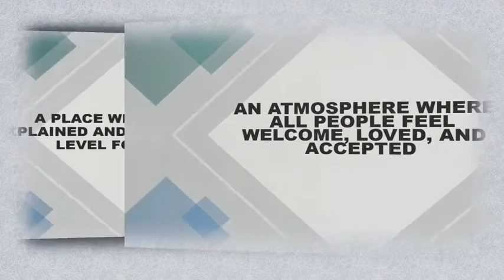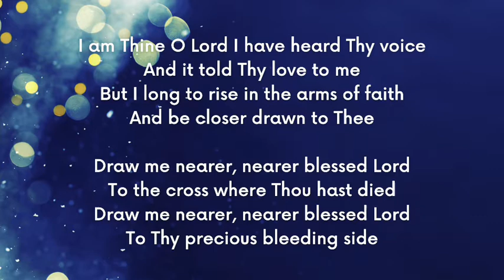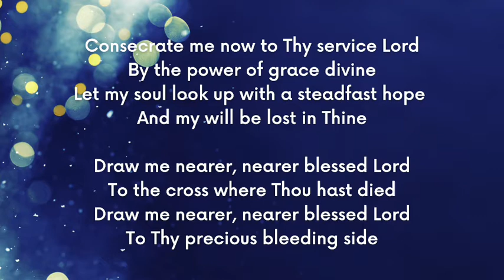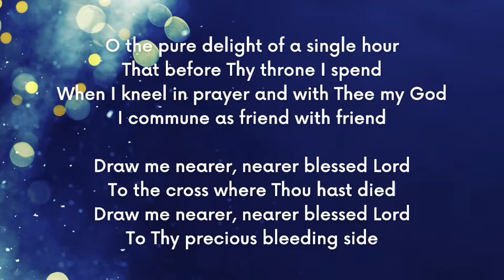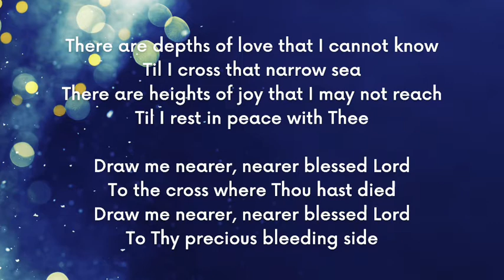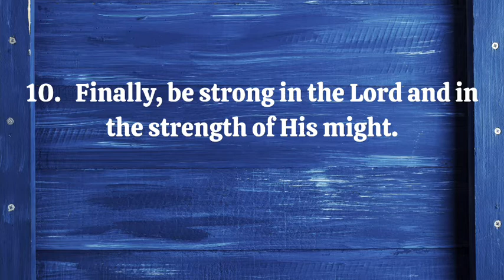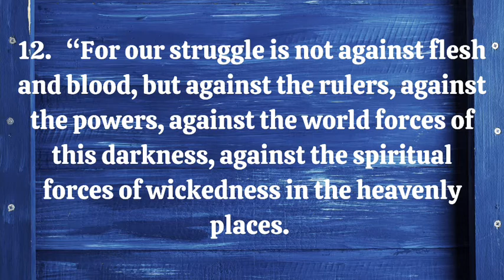New Bethel AME Church Sunday Service Live August 22, 2021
Sunday Service music and sermon "The Struggle is Real" from Dr. Lorenzo Neal